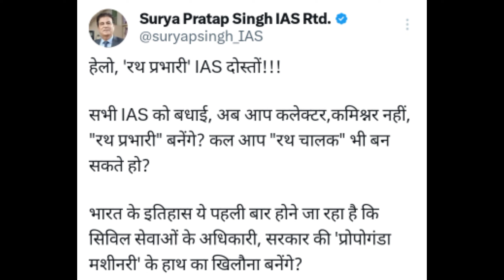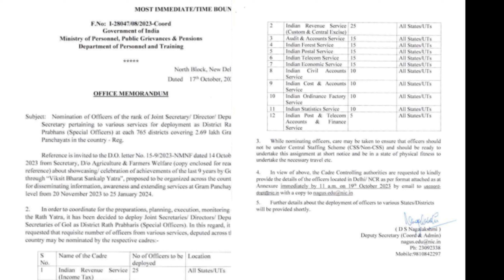Elections से पहेले IAS Officers करेंगे प्रचार! Congress Reply To BJP on IAS Rally? Vansh Analysis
IAS officers will campaign for BJP before elections, Congress gave statement, then Surya Pratap Singh IS, what did he say?